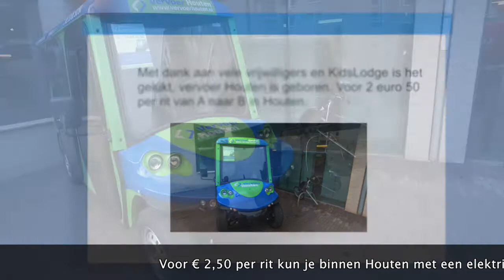mobiliteit in Houten, kennismaking met vervoerhouten.nl #84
Op initiatief van Kidlodge, ouderenbonden, stichting gehandicapten Houten met ondersteuning van de gemeente is vervoerhouten.nl geboren. Tijd om even met Ruud van der Mee te praten over hoe, wat en waarom.